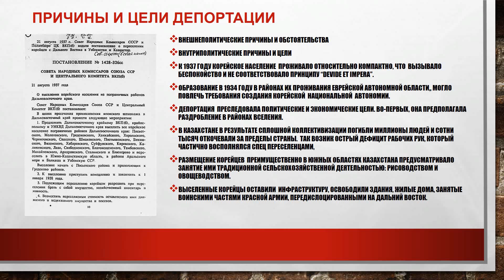ВЭКС. Памяти жертв политических репрессий: Депортированные корейцы в Казахстане (Каратальский р-н)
VEKS. In memory of victims of political repression: Deported Koreans in Kazakhstan (Karatal district)